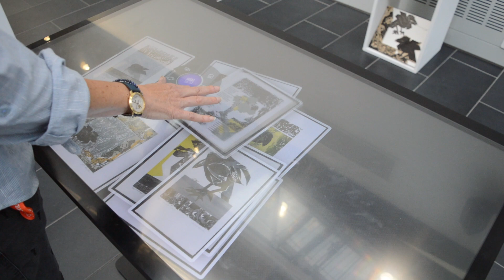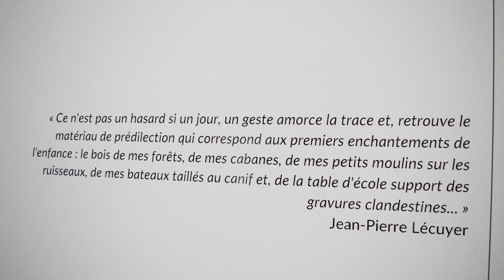Une minute, une expo ~ Du coq à l'âne, le bestiaire de Jean-Pierre Lécuyer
Aujourd'hui Sophie vous présente l'exposition Du coq à l'âne, le bestiaire de Jean-Pierre Lécuyer

Compagnon de longue date de la bibliothèque d'Épinal, qu'il a fréquentée dans sa jeunesse et où il expose régulièrement son travail, Jean-Pierre Lécuyer a souhaité montrer son attachement à ce lieu de culture en faisant don d'une partie de son oeuvre gravé. La bmi propose une mise en lumière de son travail autour des nombreux animaux qui sont sortis de ses presses et de son dernier livre d'artiste Du coq à l'âne réalisé avec Gérard Lecomte, poète vosgien.

Découvrez cette exposition du 13 septembre au 22 octobre dans le hall de bmi d'Épinal.